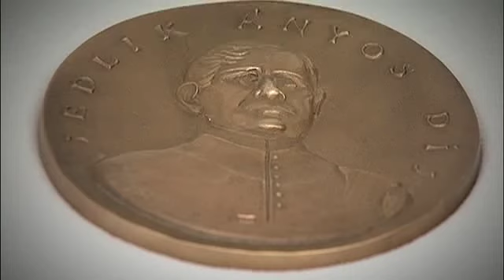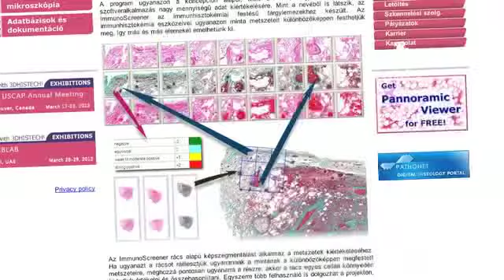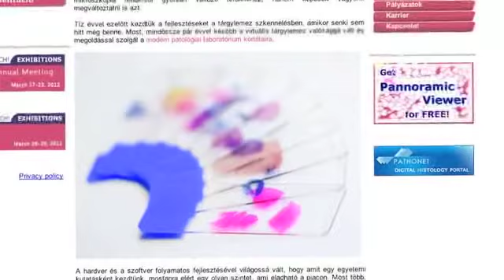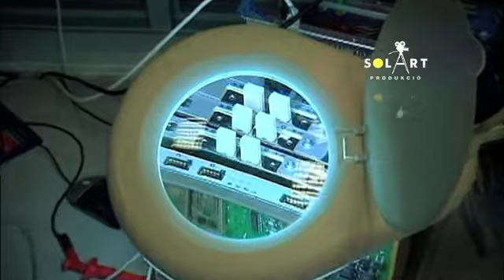Jedlik díjsok 2012